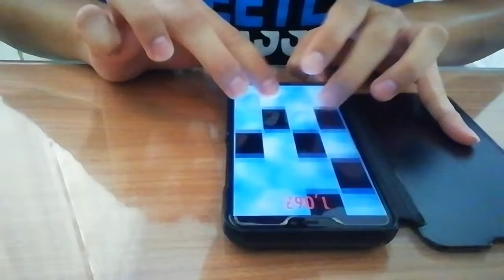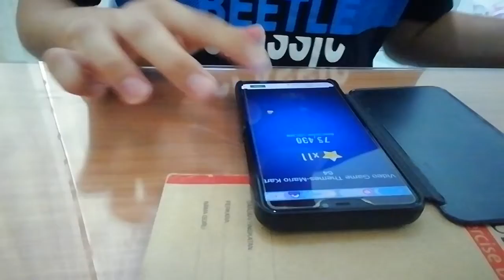Tunes Piano - Video Games Themes Mario Kart 64 - 102,240 high score legendary records reached 102K